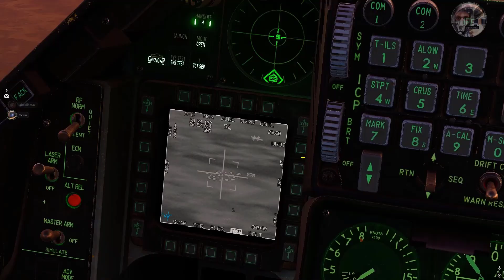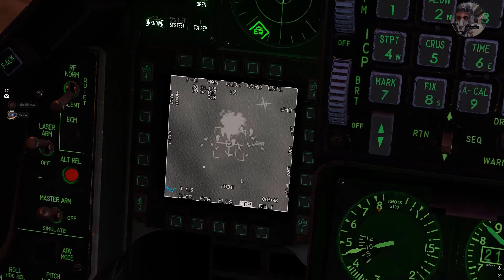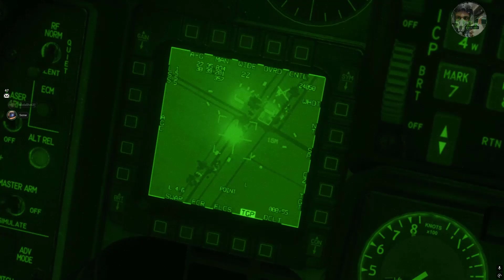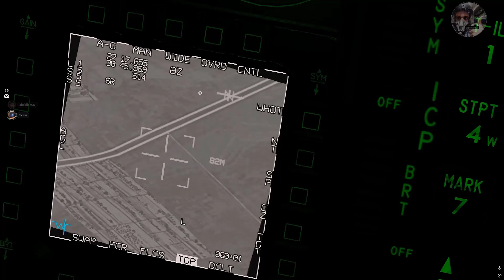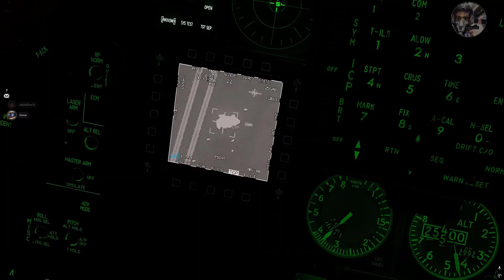عملية : الإعدام البطيء | الرد المصري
الوضع كالتالي اتهورت مليشيات الدعم السريع المارقه، و قررت تحاول تهدد الحدود الجنوبيه. و بكده لزم تدخل مباشر لأعدام خطتهم.
فتم اعطاء الامر لطيارتين اف١٦ بلوك٤٠، مسلح كل منها ب اربع قنابل gbu12 زنه الواحده ربع طن موجهه بالليزر، و ٣ خزانات وقود، و بود تهديف.

العمليه بتتكون من ٣ مراحل،

في المرحله الاولى هيتم قصف المجموعه القريبه من الحدود، و المجموعه دي بتتكون من... عناصر مسلحه... و عربيات دفع رباعي... و شاحنات شايله درونات... و بتحميهم احد منظومات ال HQ7B... و بعض المدفعيه المضاده للطائرات.

في المرحله الثانيه هيتم قصف موقعين لتخزين الوقود و الذخيره،

الموقع الاول بيتكون من مخبأ محصن للدرونات و صواريخ سكود، و كذه منظومه HQ7B و SA9، بالاضافه طبعا لعناصر حراسه.

الموقع التاني في منطقه مموهه اكثر، و بجانب المخبأ المحصن فيه برضو منظومه HQ7B و عناصر حراسه خفيفه.

و في المرحله التالته هيتم قصف قافله امداد لدعم العناصر الموجوده على الحدود.

الهدف الرئيسي هو تدمير المخابئ المحصنه بكل الذخيره اللي فيها مع تكبيد العدو اكبر خسائر ممكنه في المعدات و الافراد.

في العمليه دي هنستخدم ال gbu12 بطريقتين مختلفتين،

عادتا القنابل بيكون ليها فتيلين كل منهم بيحدد تأثير أنفجاري مختلف،

فتيل امامي في انف القنبله... و فتيل خلفي في ذيل القنبله،

الفتيل الامامي بيفجر القنبله لحظه لمس الانف بالهدف، و ده هيكون لتدمير الاهداف السطحيه،

بينما الفتيل الخلفي بيسمح  ببعض الاختراق حتى وصول ذيل القنبله لسطح الهدف و ساعتها بيتم التفجير، و ده مثالي لأختراق الاماكن المحصنه.

اكبر خطر علينا موجود هي منظومة ال HQ7B ولكن لو قصفنا خارج مداها او حافظنا على ارتفاع اعلى من سقف اشتباكها هنكون في امان.

اختارت العناصر الليل للتحرك ظناً منهم ان الليل هيحميهم، بس في الحقيقه ولا الليل ولا النهار هيحميهم مننا.

00:00 المقدمه
01:05 شرح المهمه و التسليح
03:20 المرحله الاولى
04:53 المرحله الثانيه
08:25 المرحله الثالثه
09:57 ضرب بالمدفع
11:24 تشكيل العوده
11:50 الهبوط
00:00 المقدمه
01:05 شرح المهمه و التسليح
03:20 المرحله الاولى
04:53 المرحله الثانيه
08:25 المرحله الثالثه
09:57 ضرب المدفع
11:24 تشكيل العوده
11:50 الهبوط